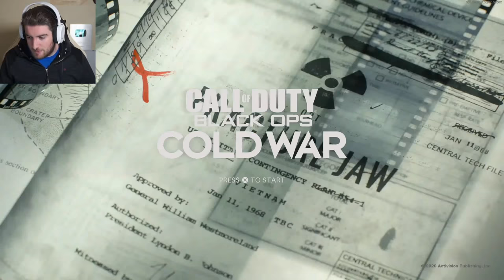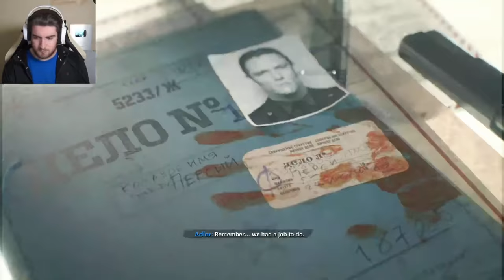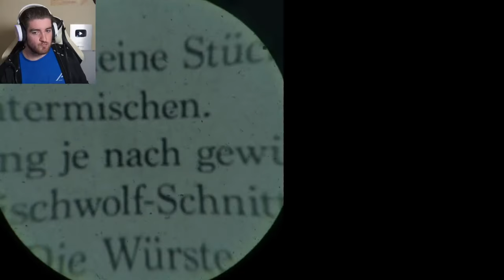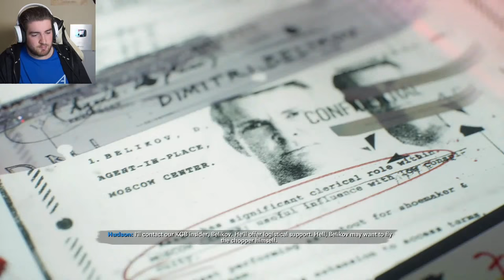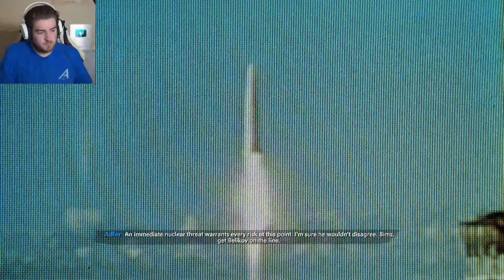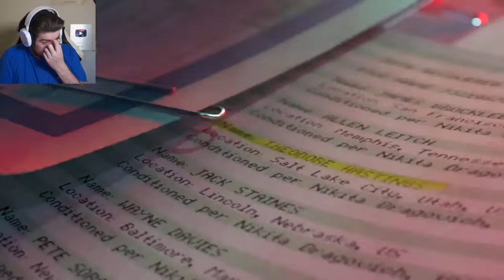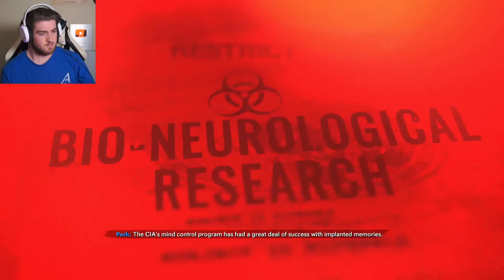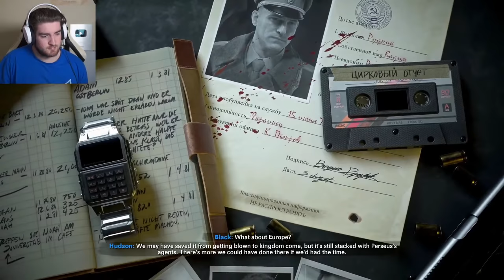Call Of Duty Black Ops Cold War - FULL CAMPAIGN PLAYTHROUGH (PS5 Gameplay)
A full campaign playthrough of Call of Duty Black Ops Cold War.

MEMBERS:
Wolf Level:  @GameRiot  - UG Outlaw - Sylvain Jamais - Casey Wood - Steve Kennedy - Mickey Finn - Norwegian Viking - NoTouchyDaHutchy - Sam Sisson - Bass Jvnkie - FilthyGaming0815 - Logan Cecchine - Alex Dyter - Carter Noskey - Mike Stanley - Steven McCarus - Aaron Phillips - Keith Yeoman - Aditya Katti

Hound Level:  @Alyska  -   @MDG  - Thiago - Daxman - DOCD - Lianne - Brent Clapper - Rocky - Macximus - Hei - Echo Phoenix - Byrne Z - Chris Riches - JW - Sean Hanlon - Bryson Ostepchuk - Sam Roeber - Mark Bull - ScMityy07 - LouTV - Josh Pittman - Jack Kopanski

Puppy Level: Rob Diton - Chriss Erik - Pani Ka - Christian Cryder - Kyle Culleton - Terence Morrissey - RealFreezd - Topi Aaltonen - Damien Pienaar - Adam - Benjamin Guzman - Hoe Joe Cinco - Pat Strife - Jake Spivey - Billy Kiernan - Av3rage Snip3r - Jesse Kemp - Gary Palmer - Michael Mcnabb - Stan Chelstroydan - Deej Johnstone - CuBez ORB - Blackout2189 - Ernie Arnold - Austin Fannin - Tim De Brine - Chris Spiese - Chandler Medlin - Dustin Hatlee - James Daly - Luke McGrath - FlyghtSuitJ - Kent Dinnebier - Zackiej89 - CathalRegan55